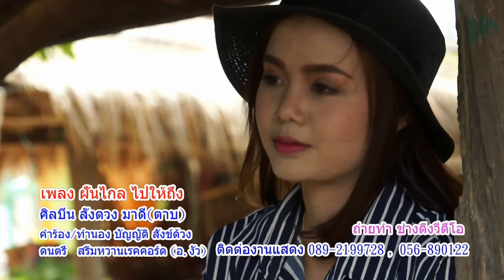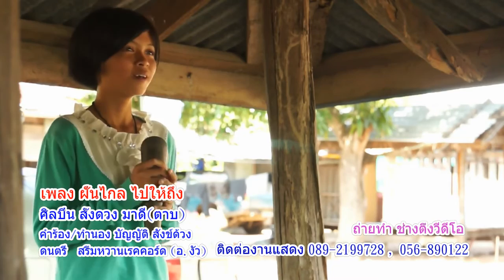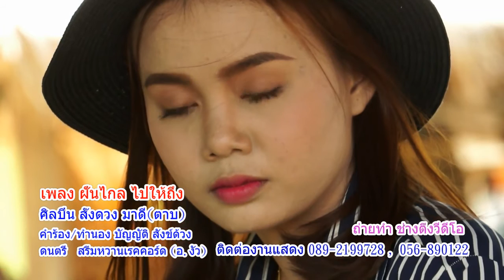ฝันไกล ไปให้ถึง : สั่งดวง มาดี (Channel MV Official)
เพลง : ฝันไกล  ไปให้ถึง
ศิลปิน : สั่งดวง  มาดี
คำร้อง/ทำนอง : บัญญัติ  สังข์ด้วง
เรียบเรียง : งัว  สริ่มหวานเร็คคอร์ด
สังกัด : พิฆเนศบันเทิงศิลป์อินเตอร์ไฮเทค